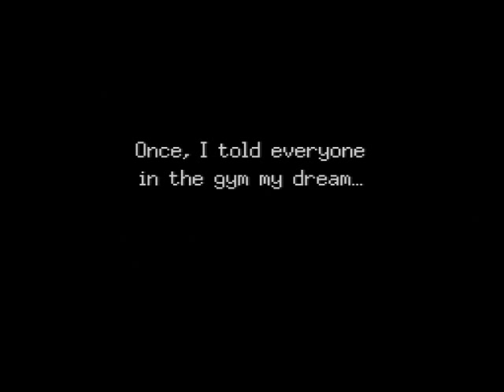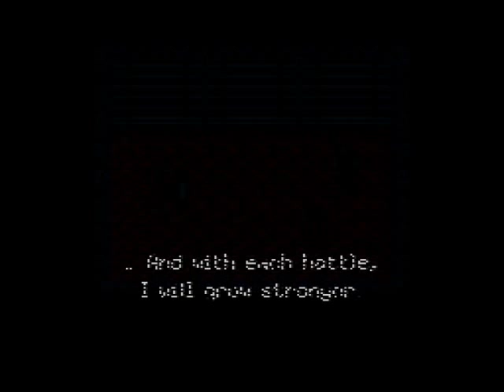Let's Play Live A Live - 24 - I Wander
(Western 4/4 C) (Modern 1/4)

And after defeating O. Dio one more time to show the Optimal way (all traps but the Frying Pan, keeping it as an accessory), we finally learn what he really was...

... and start WRASSLIN'!